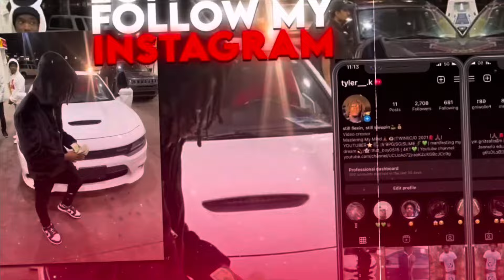NBA YoungBoy - Doctor (Official Video) (Reaction Video🔥)